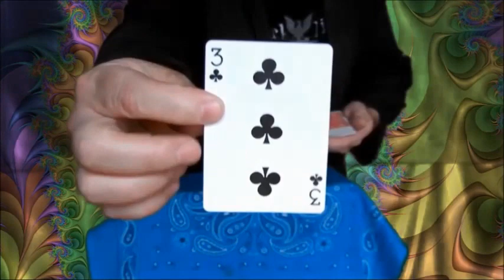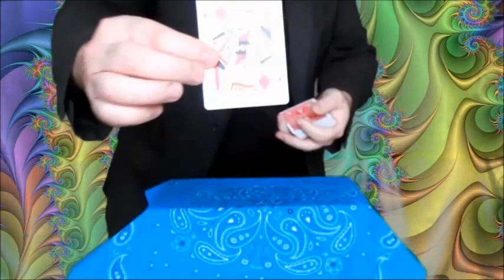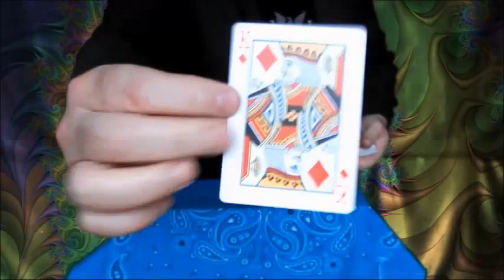Magic Cards Color Change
Three visual color changing cards